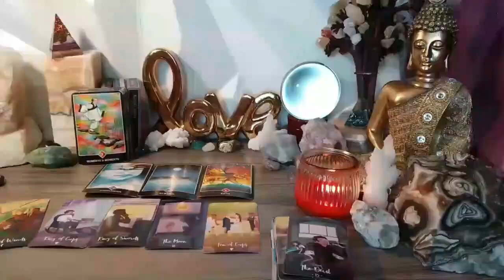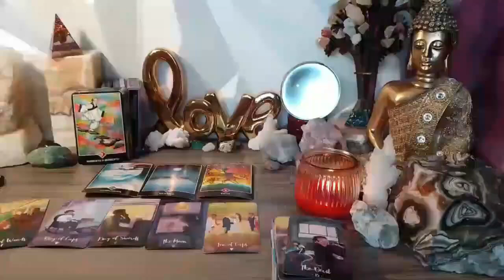GEMINI 💁🏻‍LET ME EXPOSE THEM! THEY ACT DISTANT ON PURPOSE🥶 YOU NEED TO KNOW WHY 👀❗️JULY 2024 TAROT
Gemini Love
Gemini 2024
Gemini today
Gemini JULY